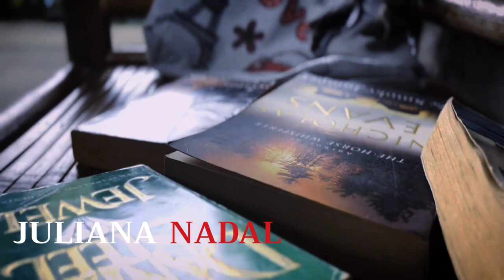LILIM | HUMSS 1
Lauren Ipsum Dolor